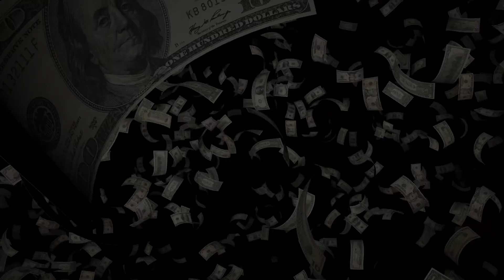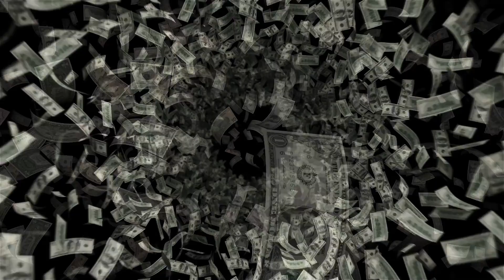Manifest Wealth Effortlessly | Guided Meditation to Attract Money Using Neville Goddard’s Teachings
Unlock the power of your imagination and align with the flow of money using this powerful guided meditation inspired by Neville Goddard. Discover how to assume the feeling of wealth, persist in the wish fulfilled, and transform your financial reality. Perfect for anyone seeking financial freedom and abundance. Listen daily to reprogram your mind and manifest the life you desire!